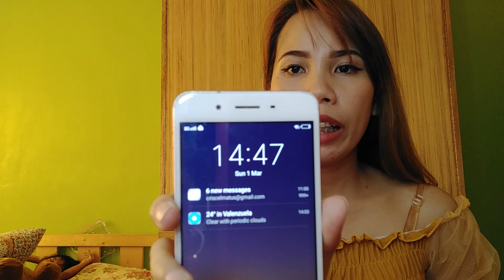Ponds bb + cc cream, Eb matte matic lipstick. Fresh make up.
Hi.. Sorry po wala pa intro.. Cp editing lang tayo ngayon.
My wear out test of ponds bb + cc cream 39php.
Eb advance matte matic pen.. (From destash)..